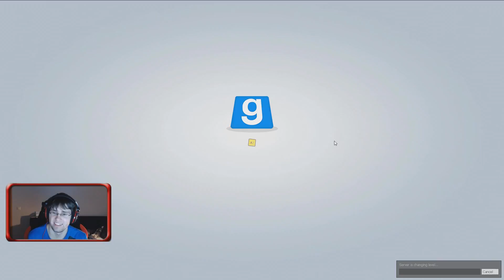Trouble in Terrorist Town S02 #19 Let´s PLay Together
Info:
Hier gibt es mich auch woanders: